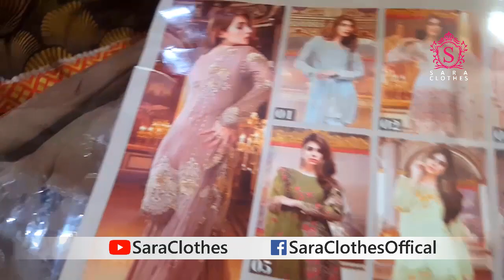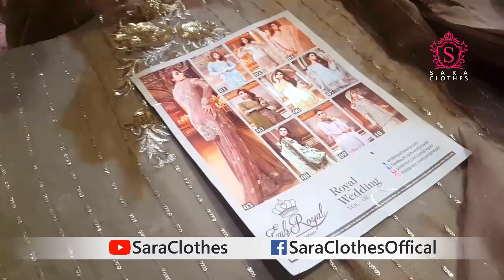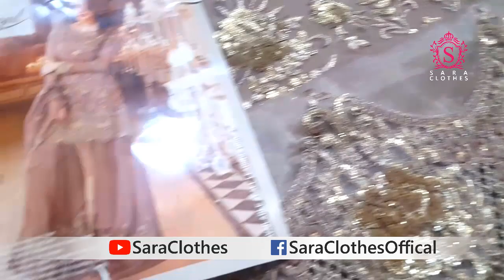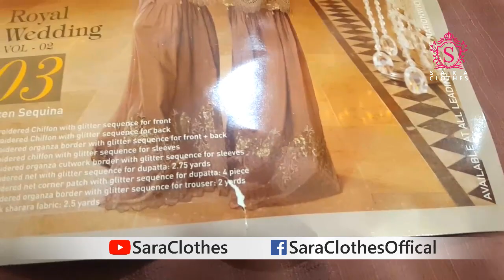Emb Royal 03 Vixen Sequina 2017 Unboxing Pure Chiffon and Net Dupatta - Pakistani Branded Dresses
Pakistan Branded Dresses and Fashion Show 2017
All Branded suits show in pakistani tv dramas Hum TV

Emb Royal is latest launching in 2017 brand of Serene Premium

Maria B Mbroidered Unboxing D9 Maroon Saree Wedding Edition Vol 3 2017 - Maya Ali Mann Mayal Hum TV